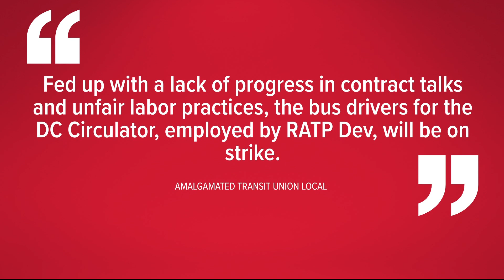DC Circulator bus drivers go on strike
The move comes after nearly two months of negotiations.